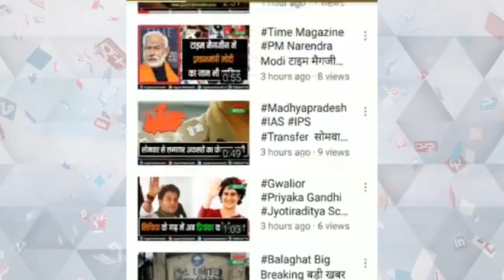बीना विधानसभा से बीजेपी के पूर्व विधायक महेश राय हो सकते है निष्कासित अनुशासनहीनता का मिला नोटिस